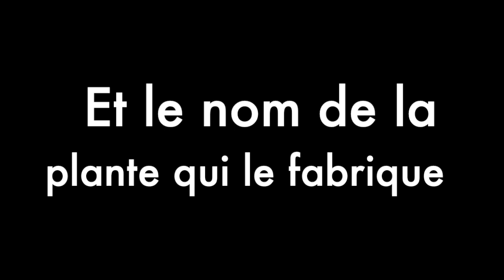Escape game au collège ! Lé sérum miraculeux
Escape game sur le programme de quatrième en biologie au collège !
Réalisation: Thierry et Emilie, enseignants de biologie au collège de l'Institut de Genech